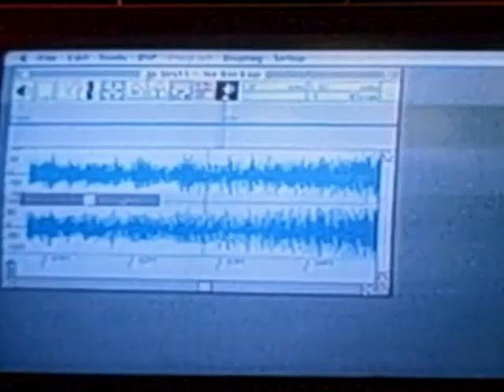stained class with josh mosh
as the direct energy weapons burn our state, and the bill gates virus deceives the masses, the creepers stay united .our diversity is our strength

Creepers...james gray, b wall, jimmy larsen, eric j, shane ronin, josh mosh, matt pailes, blue turner,
new Creepers. vance, george the weiner dog, 2 other homies from treaasure island , Tim, nicole and tonka

METAL.
JUDAS PRIEST